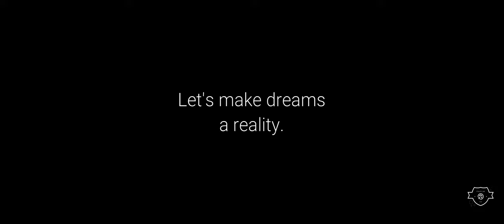Project Catamaran - A Destiny Fanmade Trailer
The Golden Age era is so shrouded in mystery. When the Traveler arrived it changed us forever. Science, Maths, Nature, people were filled with light. But on the edge of that light, something looms. Welcome to Project Catamaran.